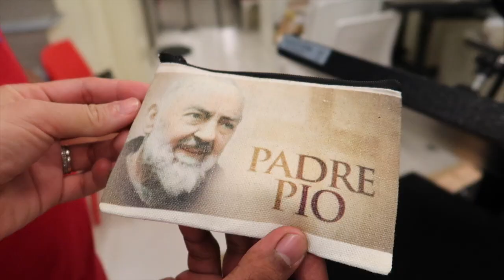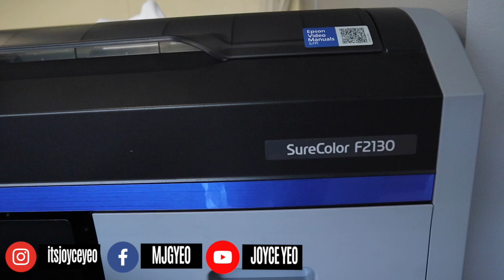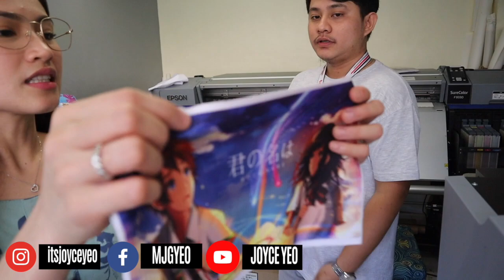HOW TO EARN IN SHIRT PRINTING BUSINESS⎮MACHINE INNOVATIONS⎮JOYCE YEO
HOW TO LEVEL UP YOUR RTW STORE⎮FASTEST WAY TO HAVE A PHYSICAL STORE IN A MALL

HOW TO PUT UP A LAUNDRY SHOP BUSINESS I THINGS YOU NEED TO CONSIDER I DR.SPIN LAUNDRETTE LOUNGE